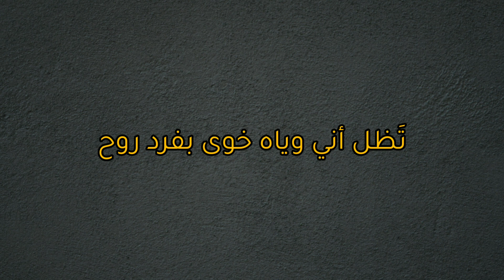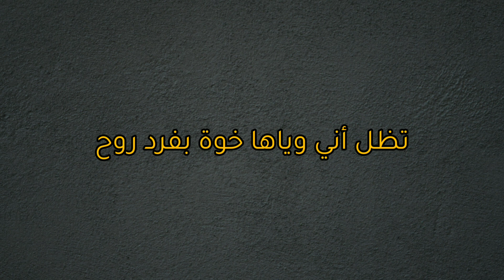من بقالك يالحبيًب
أغنية شعبية من تراث حوران بمحافظة درعا (جنوب سوريا/ شمال الأردن) مع الكلمات.

غناء وعزف الفنان جورج عازار.